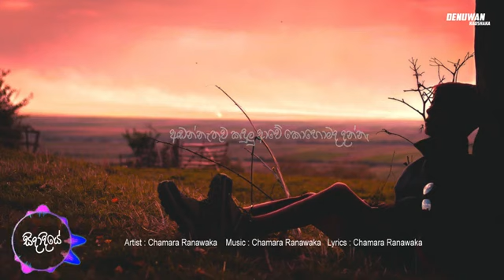Sidadiye Nuba Dutuwata ( සිදාදියේ නුඹ දුටුවට ) Sinhala 8D Cover Song | Denuwan Kaushaka Covers 2021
Sidadiye nuba Dutuwata ( සිදාදියේ නුඹ දුටුවට ) Sinhala Cover Song

Original Artist - Chamara Ranawaka
Cover By Denuwan Kaushaka
Music Recreate & Mixed Masterd - Denuwan kaushaka @Onad Music
Lyrics - Chamara Ranawaka